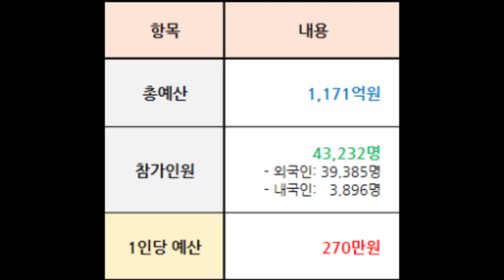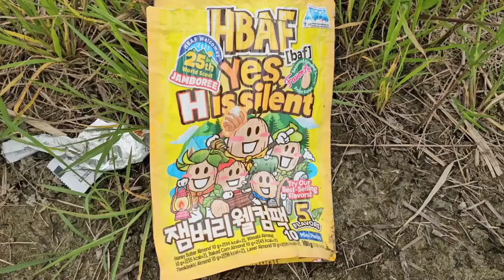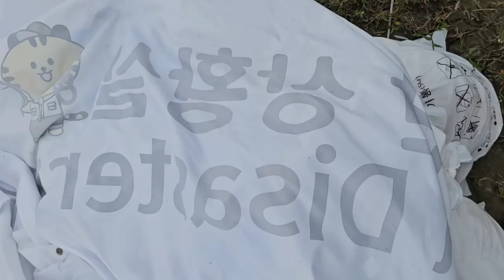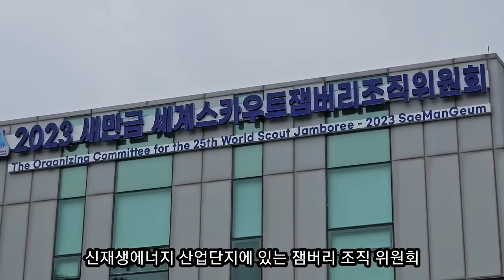개망신 당한 새만금 잼버리 ☆ 청소도 안하고 먹튀한 혈세 거머리들